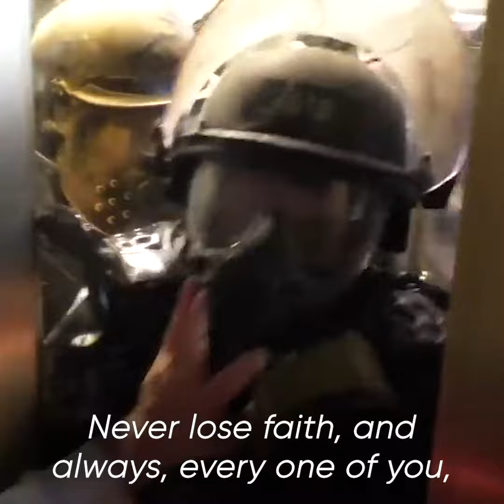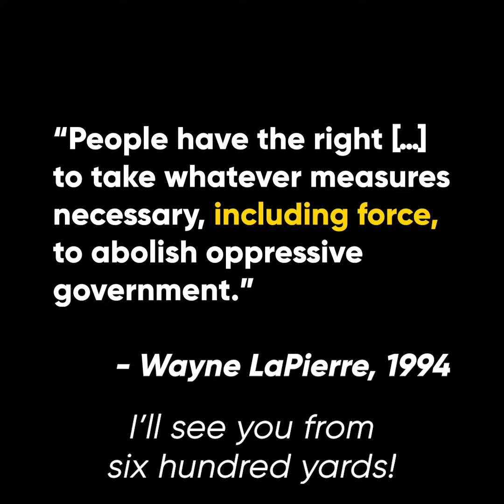How the NRA Helped Foment the January 6th Insurrection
The NRA has been pushing insurrectionist ideas for decades. Here's how the words of Executive Vice President Wayne LaPierre helped foment the events that took place in our nation's capitol on January 6th, 2021.